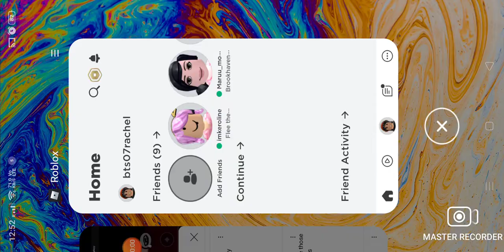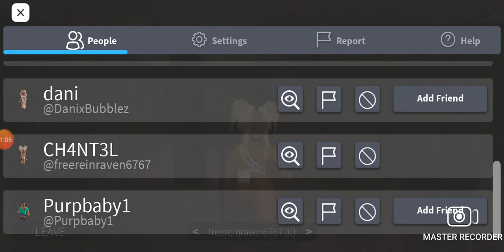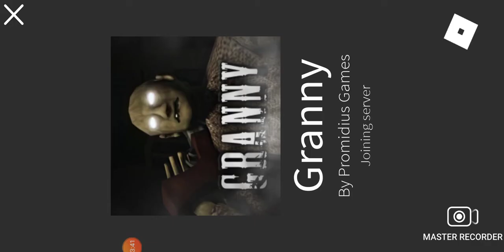playing granny on ROBLOX